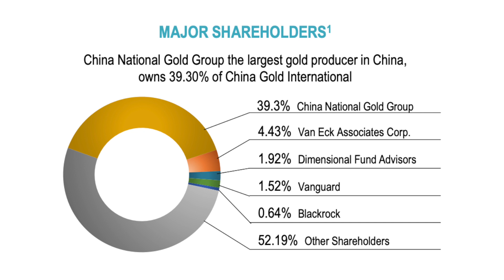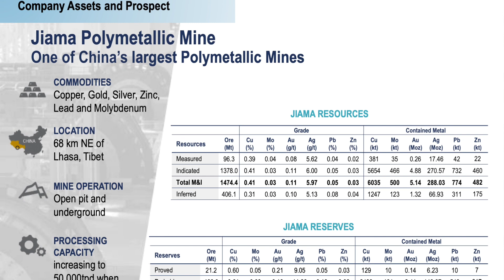China Gold International Resources Market Value Will Double When It Ramps Up: VP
In this interview from the PDAC 2019 convention, SmallCapPower spoke with Jerry Xie, Executive Vice President of China Gold International Resources Co. Ltd. (TSX:CGG). The Vancouver-headquartered company operates the CSH gold mine in inner Mongolia and the Jiama Copper-Polymetallic Mine in the Tibet region. China’s largest gold producer, China National Gold (CNG), is a majority shareholder in the company, because of which CGG enjoys low-cost financing. Jerry Xie also explains why it’s a good time for investors to consider China Gold International, which he believes is currently undervalued in the market.